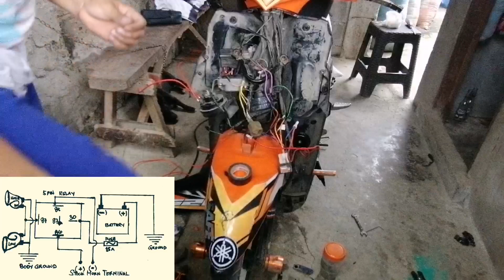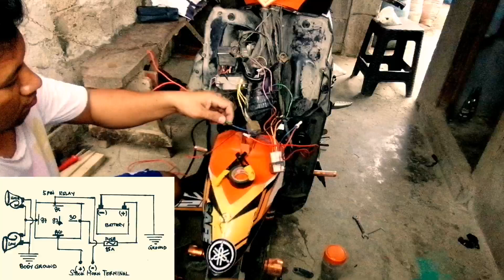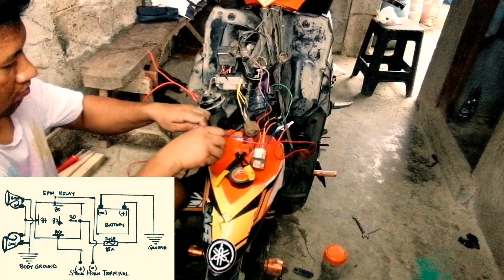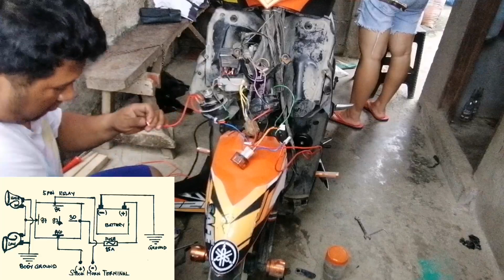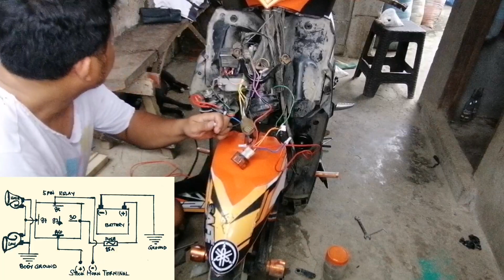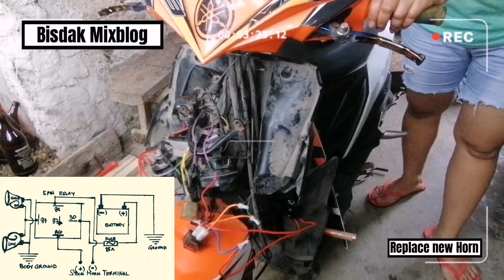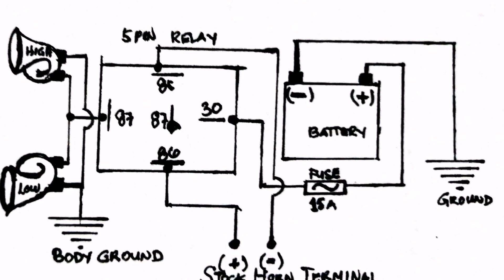Mio i 125 Replacing 1 pcs Horn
Note : Sakin mga boss sarling diskarte ko din to mag wiring ng motor ko, nasa inyo na din yan kung gayahin nyo ang diagram na sinunod ko, pag di nyo kabisado electrical wiring po magtanong nalang muna sa nakakaalam para safe motor natin, kasi bago ko ginalaw motor ko maraming research din akong ginawa,soo ganon lang mga boss, di ko kayo ini encourage na gawin to sa motor nyo nasa inyo na yan, kaya bago man gawin ang isang bagay research din tayo para iwas gastos, keep safe po more power and God bless to us..❤️ ❤️ ❤️ ❤️